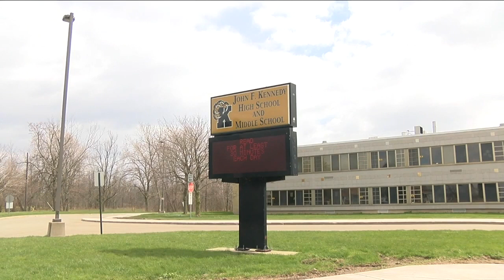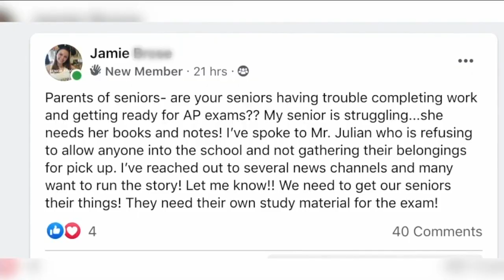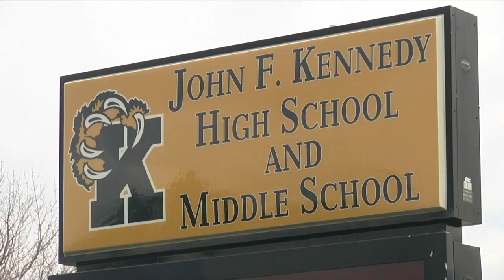JFK High School students voice frustration because they can't get to their lockers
High school seniors are having a tough time. Learning from home can be hard and it's been even harder for students at John F. Kennedy High School in Cheektowaga.